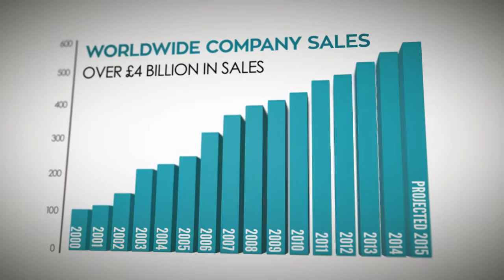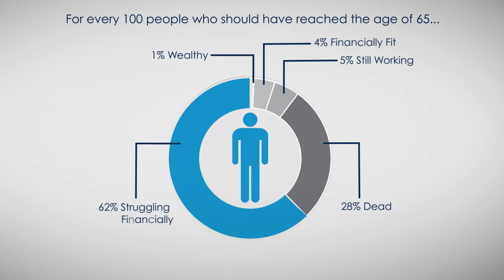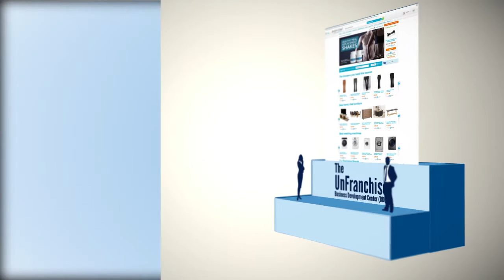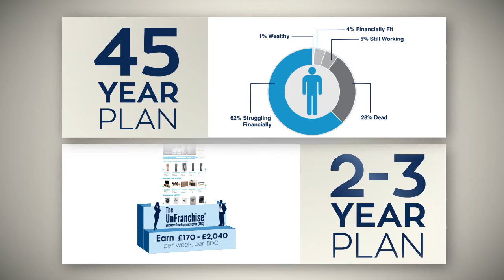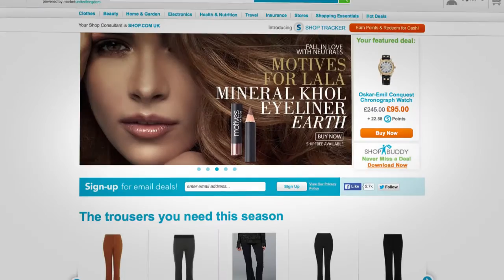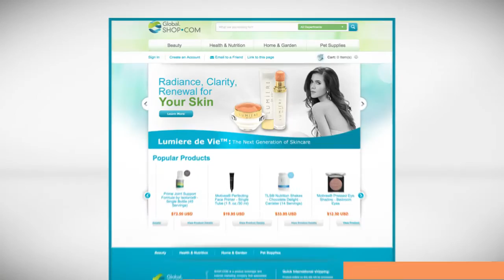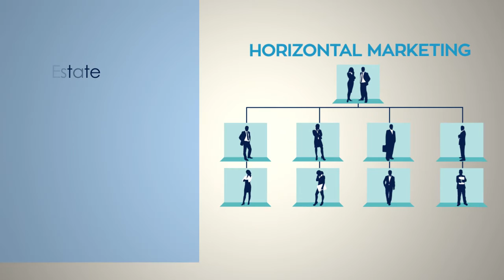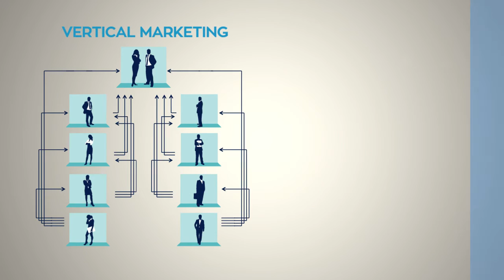Market United Kingdom & SHOP.COM Overview (9:40)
Market United Kingdom | SHOP.COM is changing the way people shop and changing the economic paradigm so anyone can become financially independent by creating their own economy. Market America is a product brokerage and Internet marketing company that specializes in one-to-one marketing and social shopping.